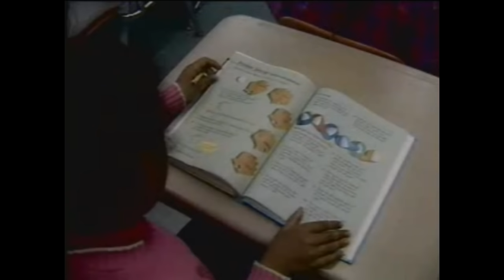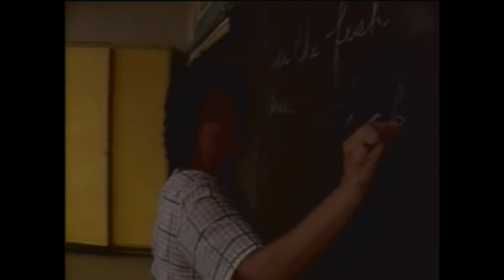The Pygmalion Effect and the Power of Positive Expectations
Describes Rosenthal's Pygmalion effect. Teachers told that randomly selected students were about to experience an intellectual growth spurt. These student actually experienced a significant boost in performance because of the teacher's expectations.